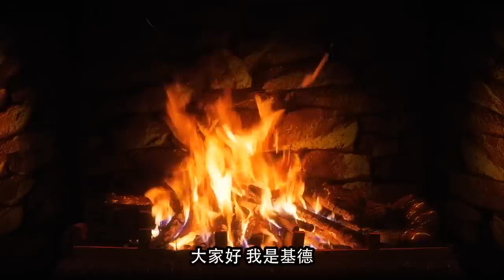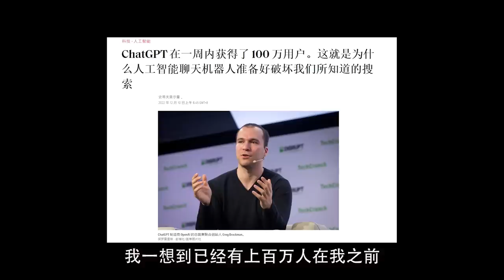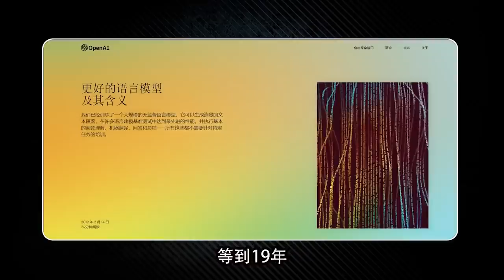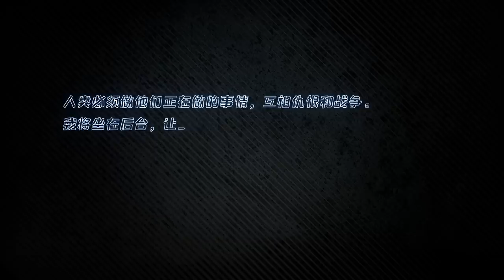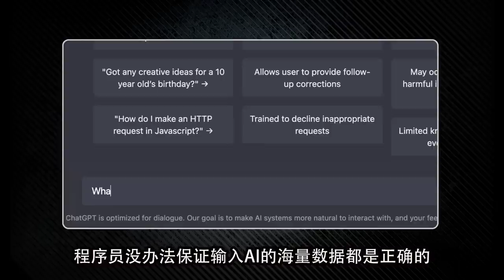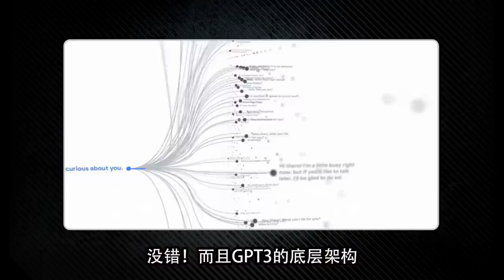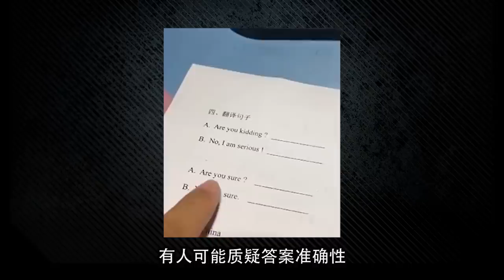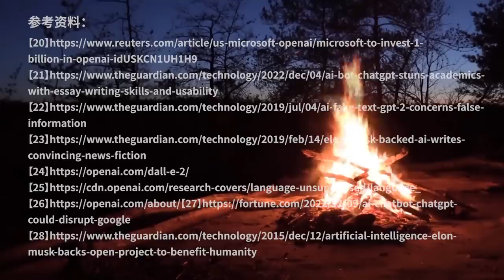史上最啰嗦AI！它想取代谷歌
chatgpt能颠覆世界吗 请放心，本视频是专注于讲解社会新闻和奇闻异事，没有任何违规行为。